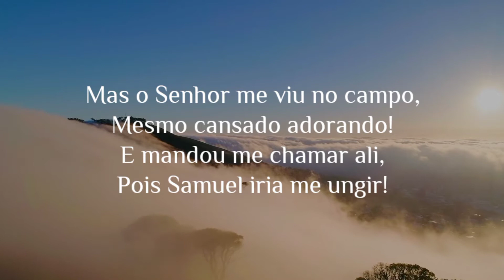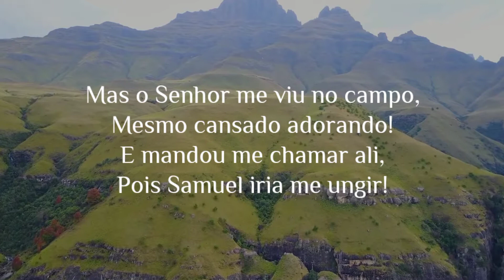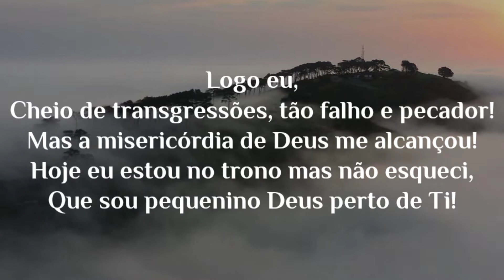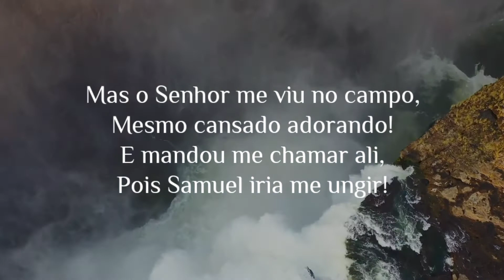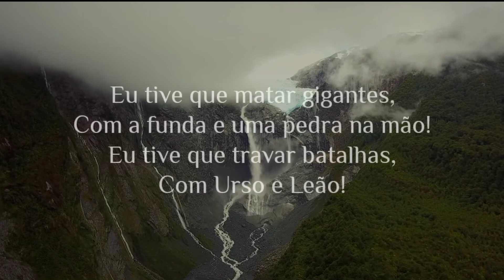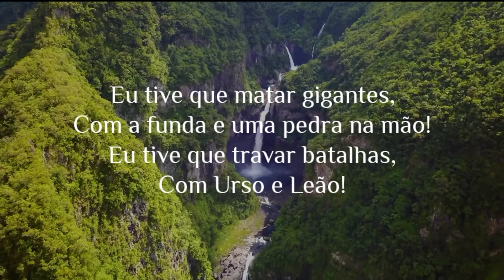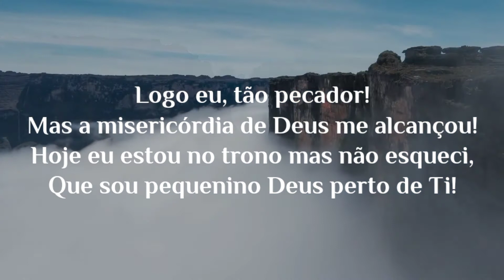Will Jefferson | Logo Eu | Play Back Com Letra